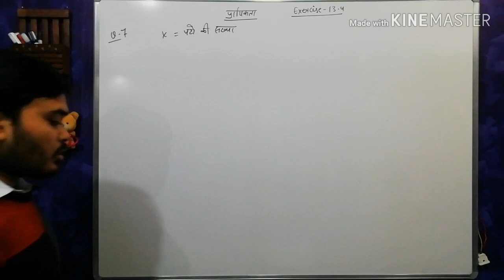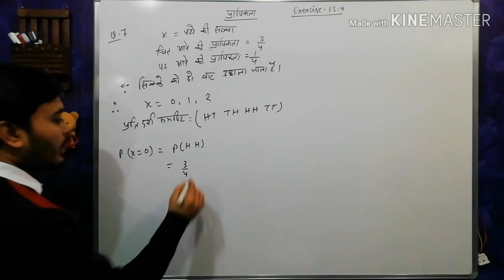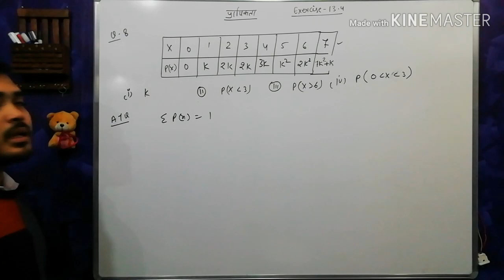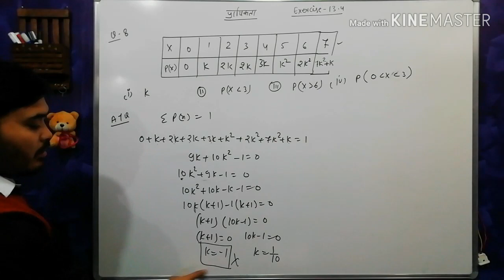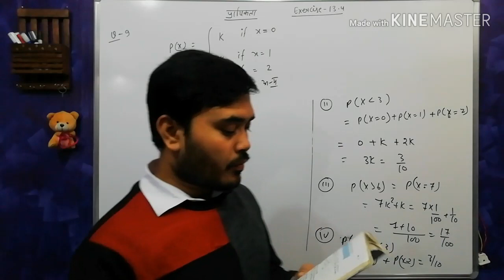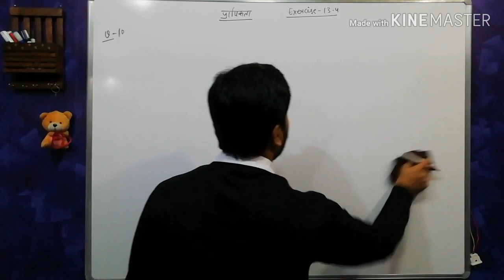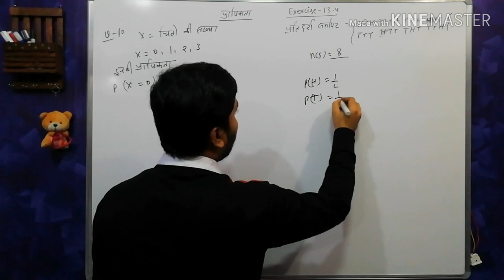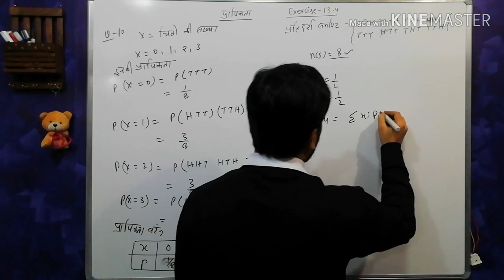प्रायिकता प्रश्नावली 13.4 class 12, exercise 13.4 class 12 ncert solutions,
Introduction of conditional probability, प्रायिकता प्रश्नावली 13.1 , exercise 13.1 class 12,
conditional probability class 12, conditional probability class 12 cbse,

multiplication rule of probability, multiplication theorem of probability, theorem of total probability,